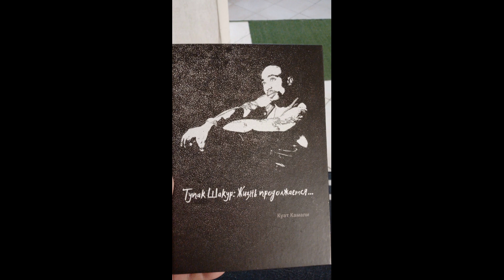2Pac - Still Ballin' OG - remixed by Ardak Myrzabek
must read
book by Kuat Kamali
arranged by Ardak Myrzabek